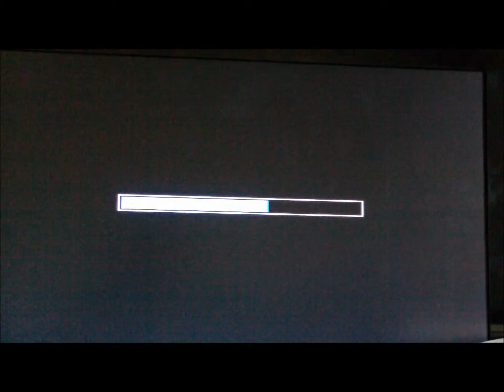Mw3 - Commando Beast's Progress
These are some pretty nice kills